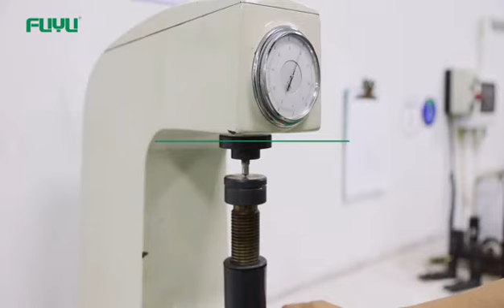FUYU Team Rockwell Hardness Test to Provide High Quality Products and Perfect Customer Service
Fuyu door lock manufacturer is specialized in the production of high-added value and high grade china door locks (passed ANSI/BHMA grade 2), and has over 36 years experience. After development in recent years, the company continued to introduce advanced production equipments, hire outstanding management and technical personnel, make efforts to improve the product research and development, quality control and after-sales service system.